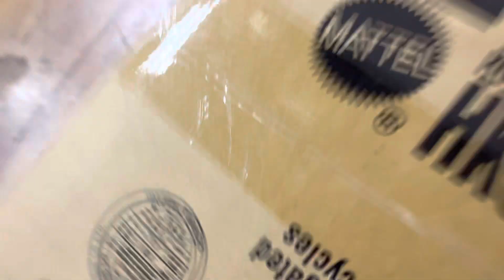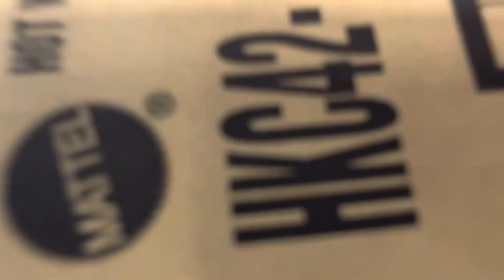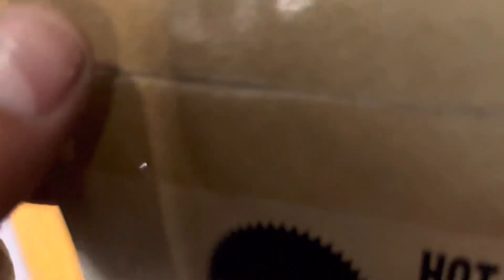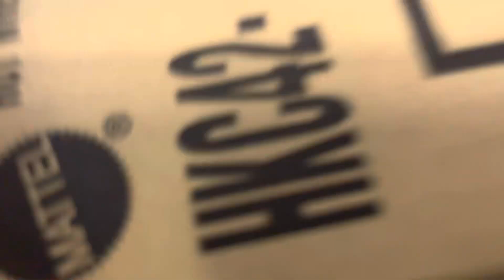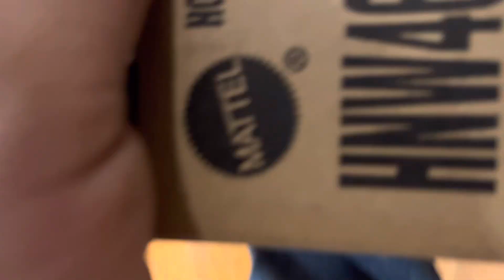Playdays Collectibles Saturday morning Hotwheels unboxing and Hotwheels show & tell. 5.20.23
Good morning and happy Hotwheels Saturday. Sorry no Walmart video for today. Let’s do some Hotwheels unboxing and Hotwheels show and tell lol. Safety first and prayers for everyone including my parents. 🚗Playdays Collectibles is now open!. Thank you for your business and support. Don’t forget to visit my YouTube channel